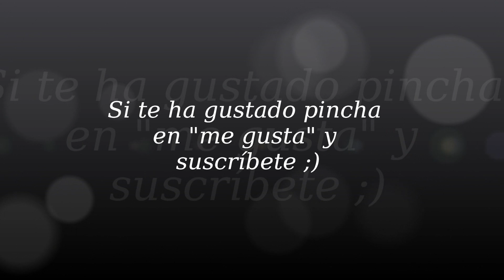Probando Productos Naruko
-Labios: Faux MAC
-Uñas: Champagne Kisses China Glaze
-Camisa: Stradivarius
-Collar: Primark

Consigue 5$ de descuento en tu primera compra en Iherb introduciendo el código: JRM397